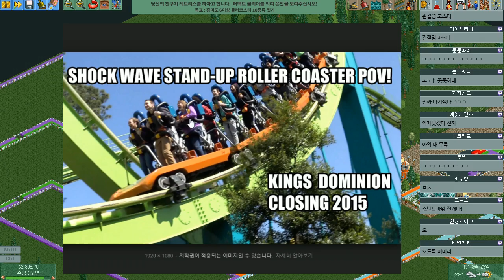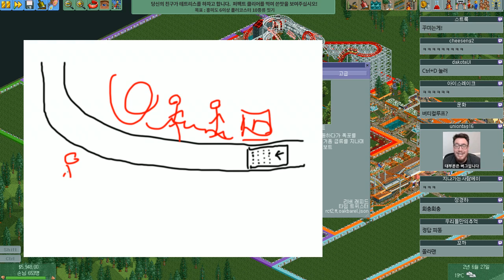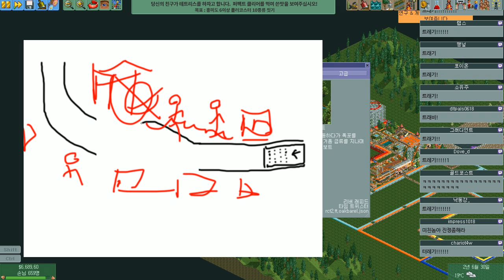🎢RCT2 - TETRIS (2 of 11)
🏆Your friend wants to play tetris with you. Make a Perfect Clear to win the game!